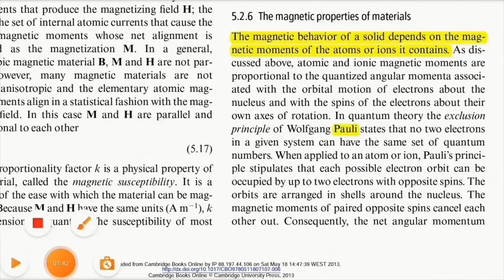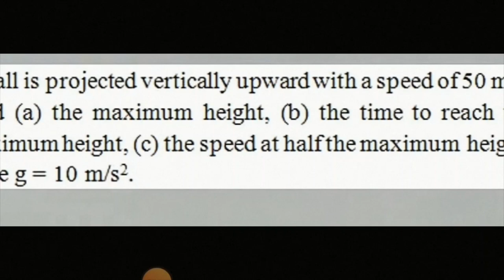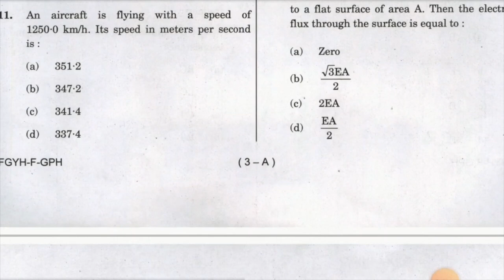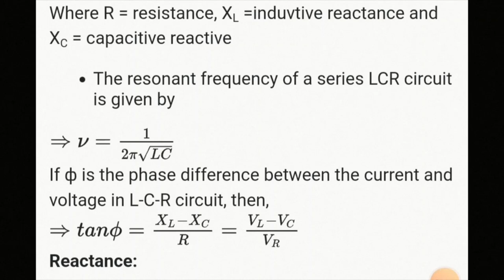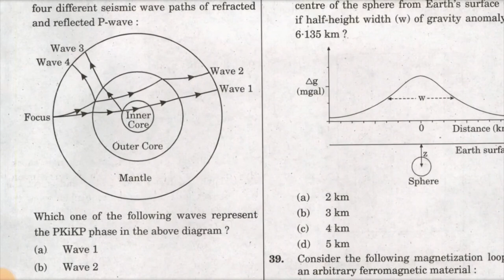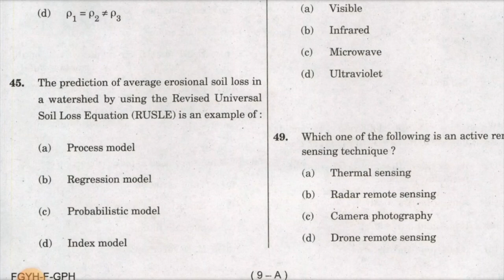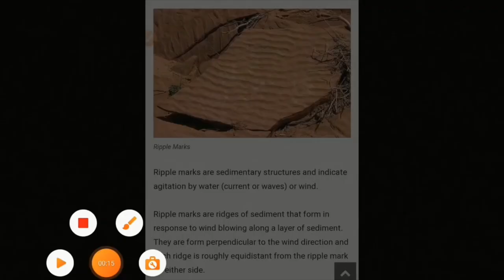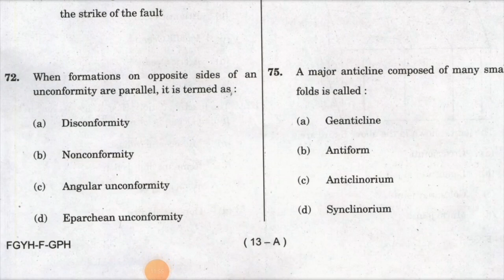Assistant Geophysicist examination 2022 most probable answer key and solution PART 1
this video is helpful for all background students
 including geology geophysics mathematics and physics.